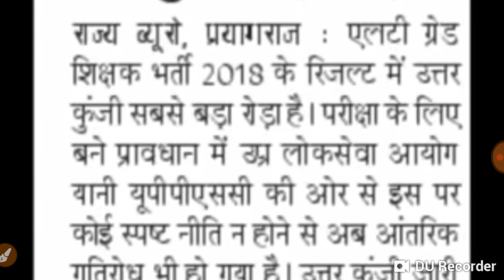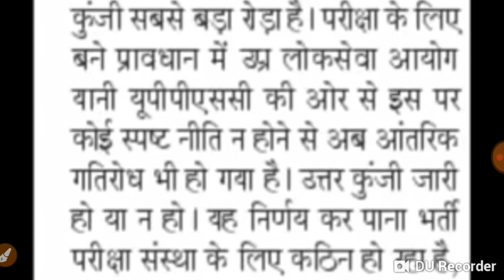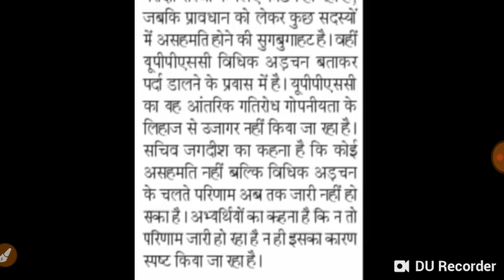69000 शिक्षक भर्ती और एलटी ग्रेड अपडेट न्यूज़